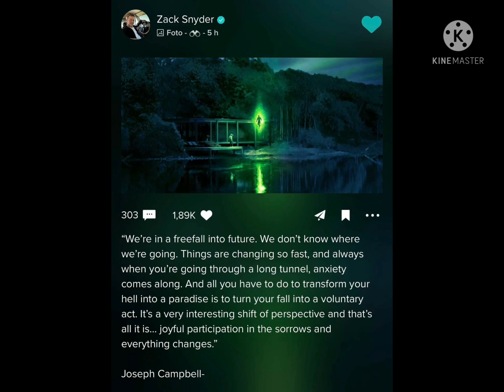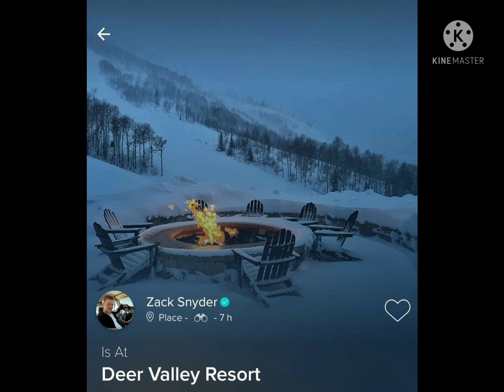SNYDERVERSE to be Restored in 2022!!? Big news coming !!!